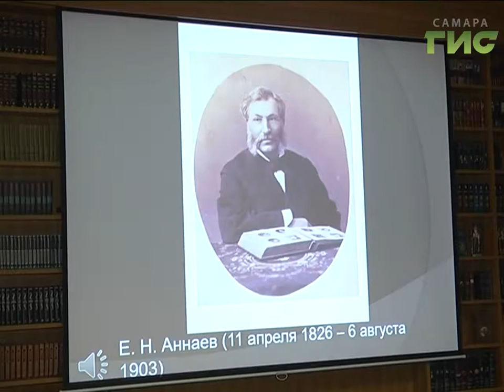Любовь всей жизни купца Егора Аннаева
Вся Самара знала его как купца, построившего кирху и  кумысолечебницу,и только одна женщина обращалась к нему "Мой миленький дружочек Жоржик". Самарцам рассказали о любви купца Егора Аннаева к его первой супруге. До сих пор неизвестно, сколько именно они прожили в браке, но именно о ней он писал свои мемуары в глубокой старости.